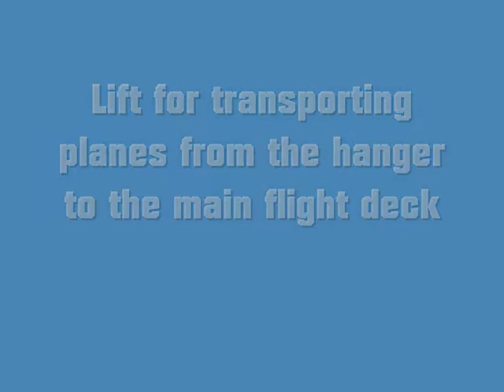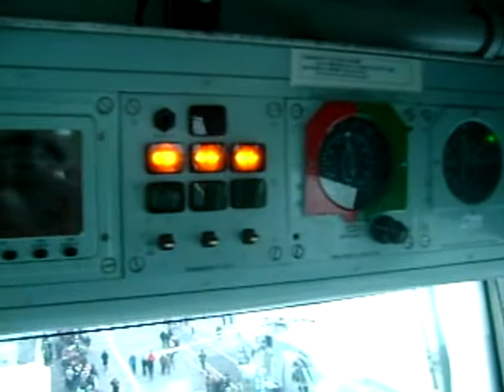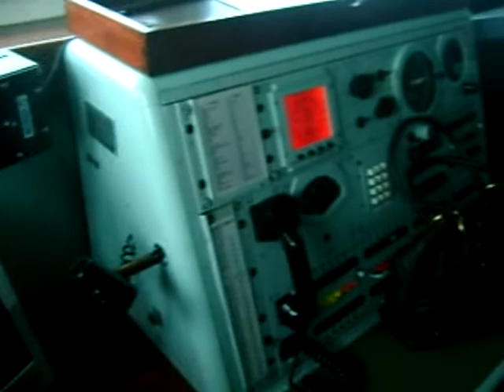Royal Navy's Aircraft Carrier, HMS Ark Royal.wmv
The Royal Navy's aircraft carrier, HMS Ark Royal, berthed in Portsmouth, England. This film shows the ship's bridge, air traffic control centre, flight deck and hangar.

Filmed on 22nd Jan 2011, the ship has now been decommissioned and awaits its future. The likelihood is that she will be scrapped.

She was built in 1985.